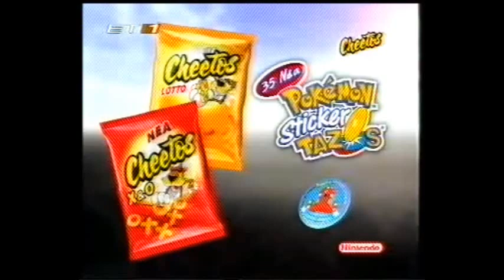ATROMHTOI_255.1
Palia seira apo to kanali "et1"
Cebollitas sta ellinika